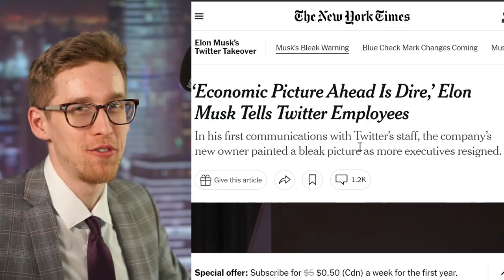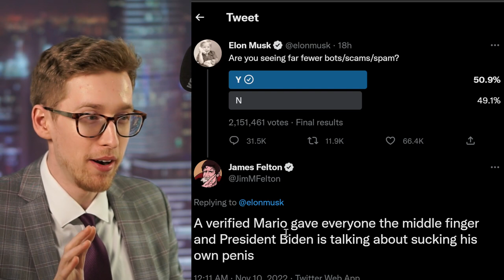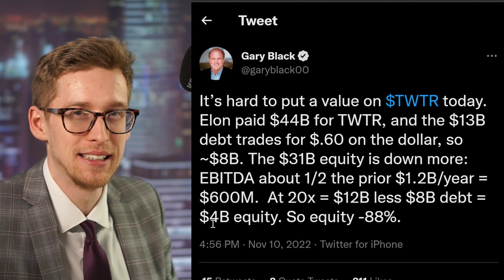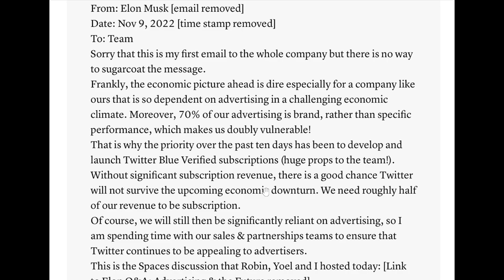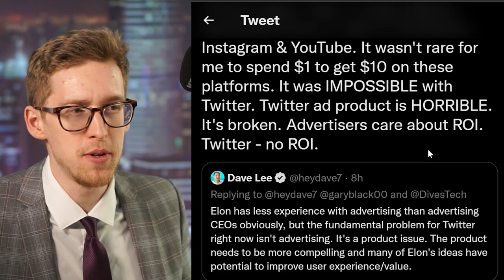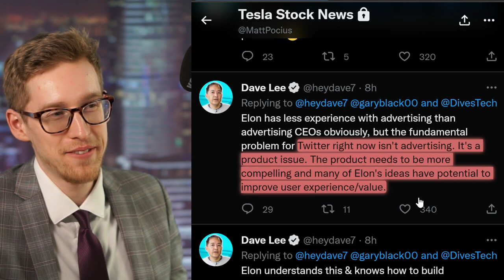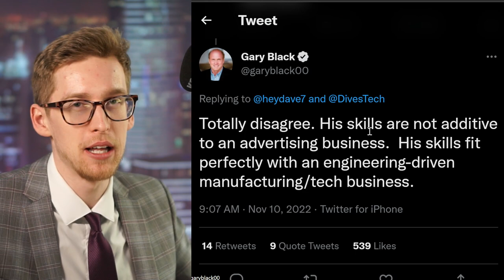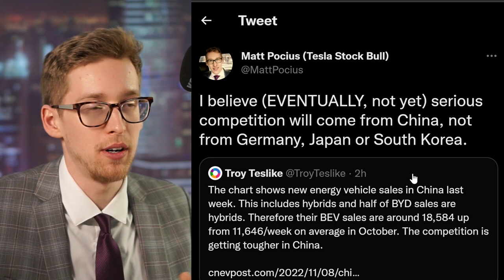Musk explains Tesla stock Sale: “Twitter is going bankrupt”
Tesla stock has SUFFERED from Elon Musk selling Tesla stock. Now we have at least a partial explanation of Tesla stock sale. In this video I give my latest thoughts on Tesla stock and Twitter.

Matt